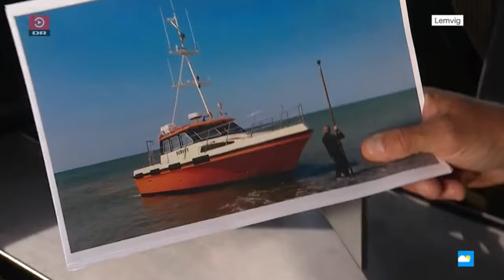ProZero 15m Hydrographical Survey boat on Danish National TV, The Weather programme, August 2022